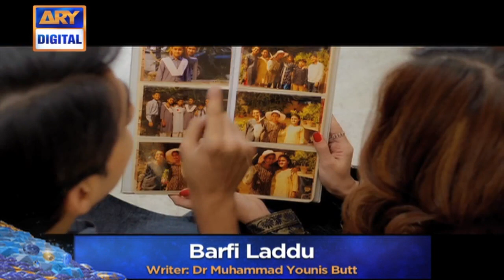| ARY Digital Drama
Barfi’s paternal uncle who creates fuss in everything. He is famous for his beloved Kukar…

Laddu’s unmarried uncle trying his charm on Barfi’s cousin Gulabo

Writer: Dr. Yonus Butt
Director: Ramish Rizvi

Cast: Ali Safina, Sumbul Iqbal, Behroz Sabzwari, Irsa Ghazal, Ismail Tara, Zaheen Tahira, Nayyar Ejaz, Saleem Mairaj, Shaheen Khan, Uroosa Siddiqui, Iman Hussain Zaidi, Ahsan Ansari and others.